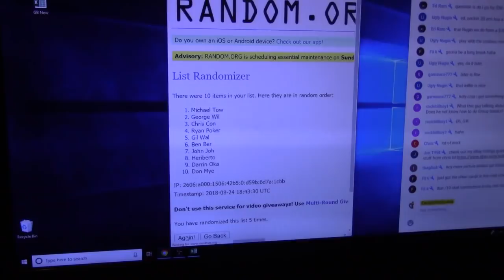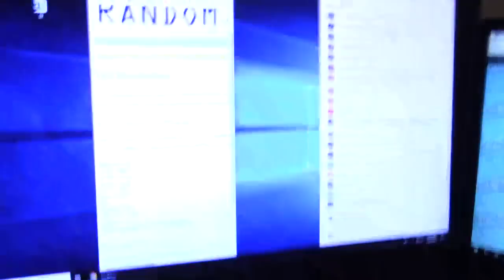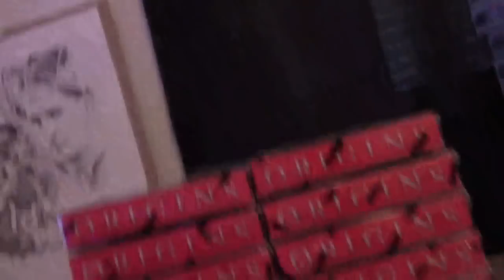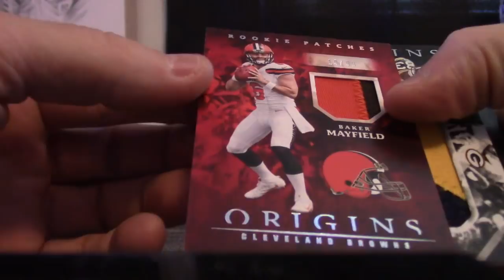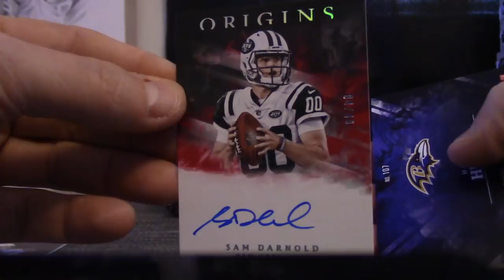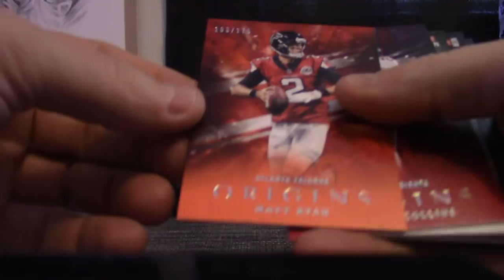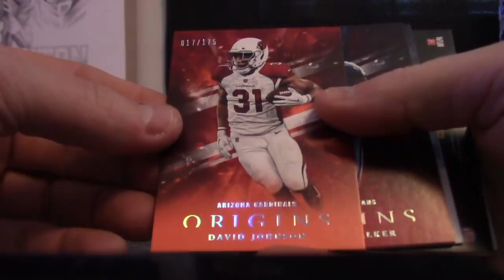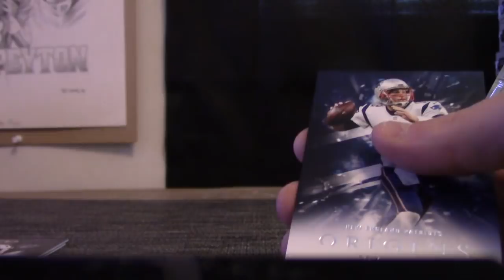2018 Panini Origins 6 Box 'Serial s' GB